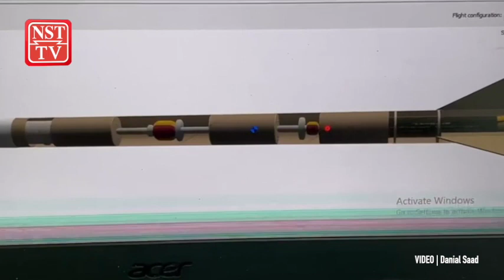Roket 'Hebat' USM bakal bersaing di AS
NIBONG TEBAL: Pasukan Wau Rocketry dari Universiti Sains Malaysia (USM) yang bakal membuat penampilan sulung dan menjadi wakil tunggal Malaysia ke Spaceport America Cup 2022 menaruh harapan tinggi bahawa roket ciptaan mereka mampu memperoleh kejayaan bermakna dalam pertandingan berprestij dunia itu.